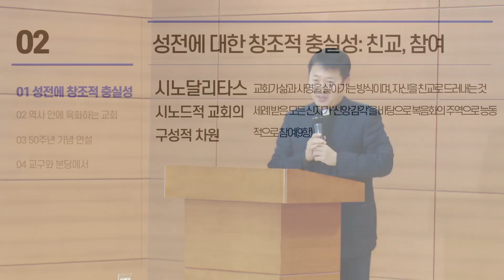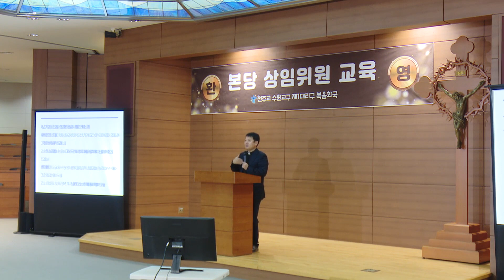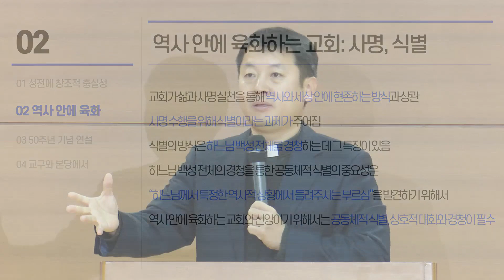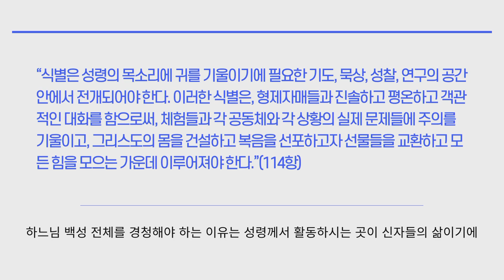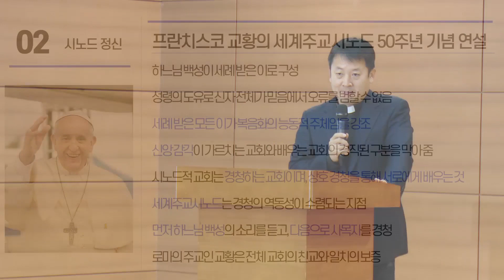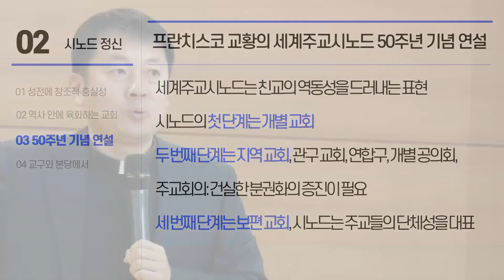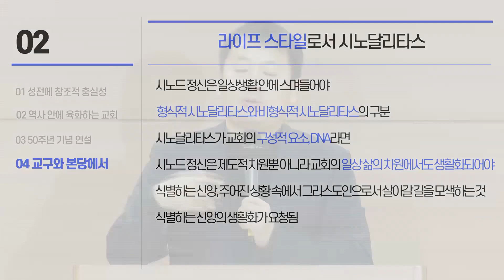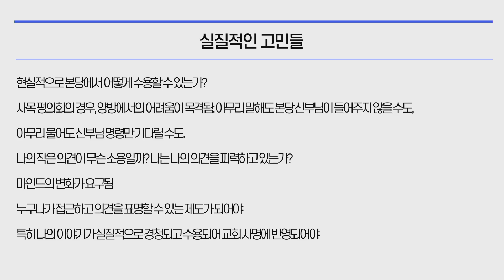[강의 02] 시노달리타스의 개념과 실천 - 한민택 바오로 신부